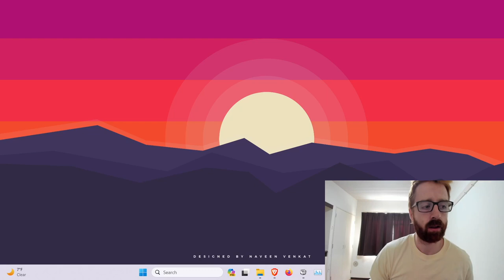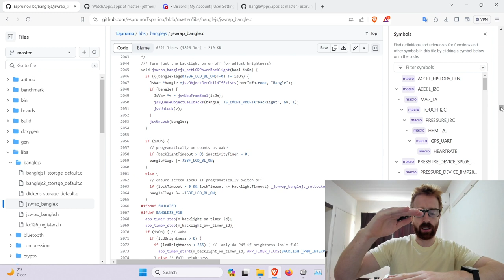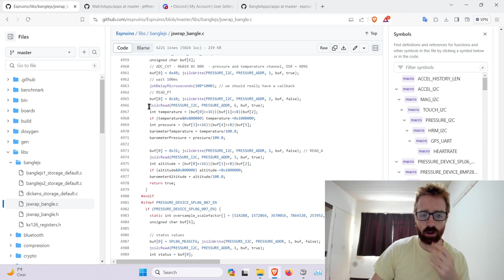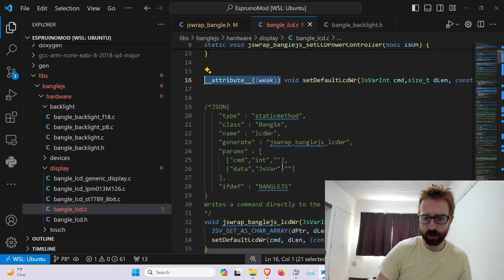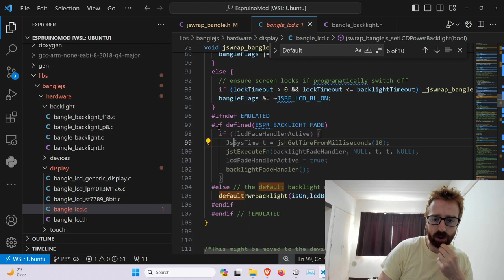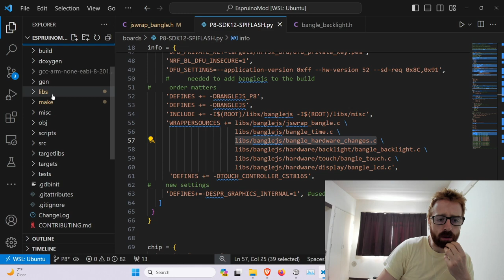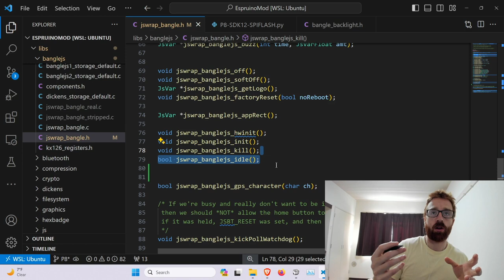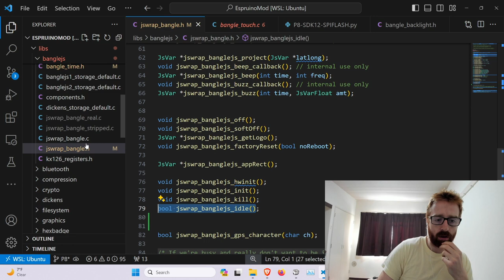pinetime dev update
Steps to get these results.

Command to run openocd.
openocd -f /usr/share/openocd/scripts/interface/cmsis-dap.cfg -c "adapter speed 50000" -f /usr/share/openocd/scripts/target/nrf52.cfg

Command to build program
make BOARD=P8-SDK12-SPIFLASH -j8

Command to flash the program
make BOARD=P8-SDK12-SPIFLASH gdb